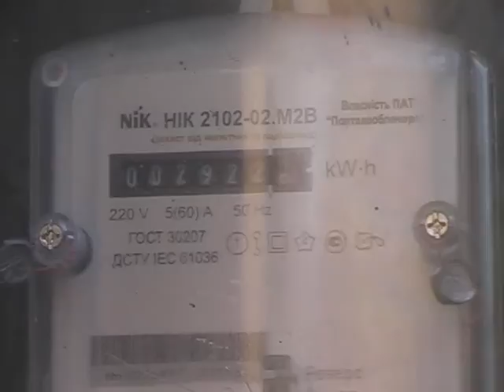Вже майже 15 років поспіль електролічильники виносяться на фасади будинків